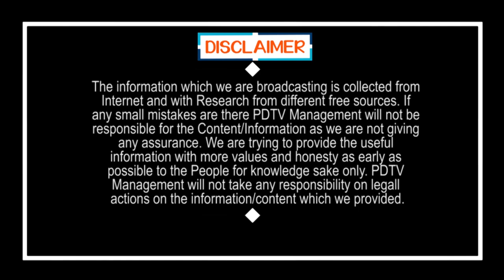గుడ్ న్యూస్ చెప్పిన WHO | WHO Said Good News For Indian Peoples | PDTV News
WHO Said Good News For Indian Peoples | గుడ్ న్యూస్ చెప్పిన WHO | PDTV News